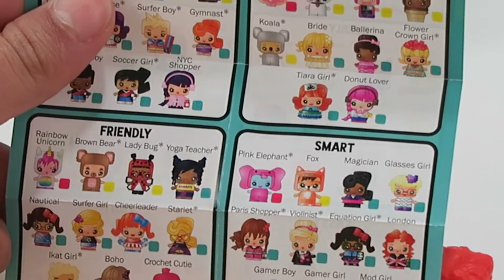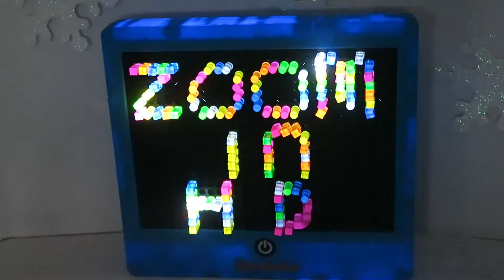AMAZING FUN GLOWING SURPRISE! FORTUNE COOKIE OPENING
Welcome to our next episode of ZoomInHD for kids! We hope you enjoy !
Meet the My Mini MixieQ’s™ – the cutest mini collectible figures around! Find your fave personalities and themes and start collecting today! They’re little, they’re cute, and they’re cube-tastic! Collect different themes and POP and SWAP™ their outfits and hair to create unique My Mini MixieQ’s™ characters.
Lite-Brite allows the artist to create a glowing picture by placing multi-colored translucent plastic pegs through opaque black paper. Using a standard lightbulb, the light is blocked by the black paper except where the pegs conduct the light. When lit, the pegs have an appearance similar to that of LEDs.
A fortune cookie is a crisp cookie usually made from flour, sugar, vanilla, and sesame seed oil with a piece of paper inside, a "fortune", on which is an aphorism, or a vague prophecy. The message inside may also include a Chinese phrase with translation and/or a list of lucky numbers used by some as lottery numbers, some of which have become actual winning numbers.
Zooming in to objects allows more detail to be noticed plus the fun element of surprise!
Each video will feature zooming in on different toys, stuffed animals, food, and other unique items to keep you guessing! Also surprise toy openings, puzzles and much more.